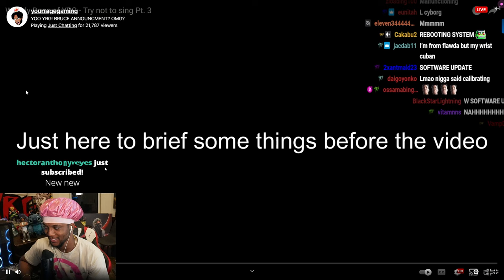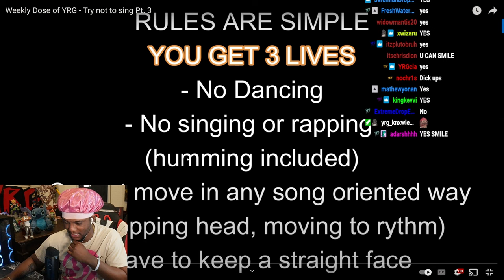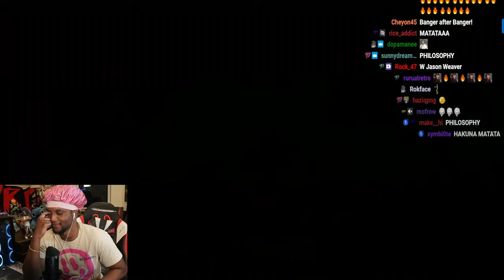YourRAGE REACTS TO YRG TRY NOT TO SING